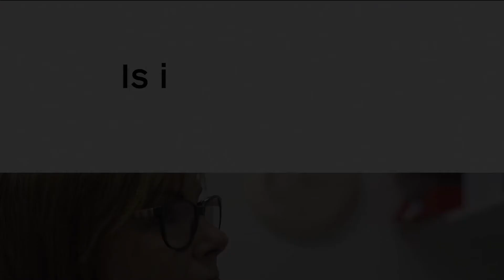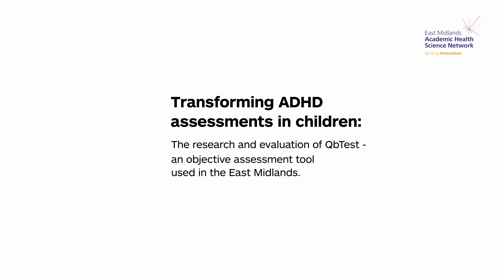What do patients and clinicians think of QbTest? | Focus ADHD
Dr. Charlotte Hall from the University of Nottingham discusses research findings on QbTest, exploring patient and clinician feedback on using QbTest.